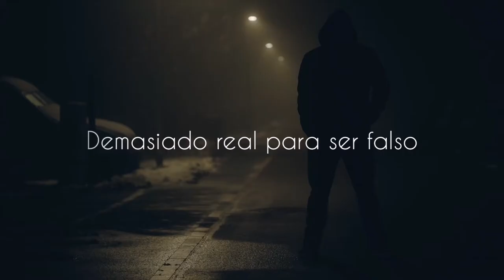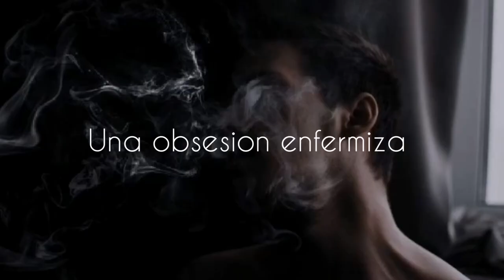Booktrailer - Gunther Hans (old versión)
Libro:Gunther Hans
Autora: Rubby De León
Disponible en Booknet